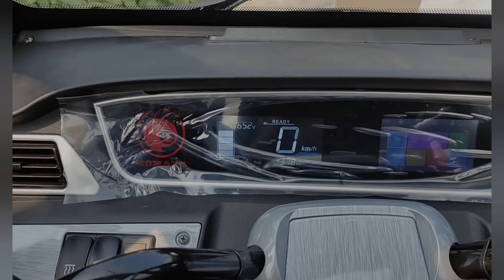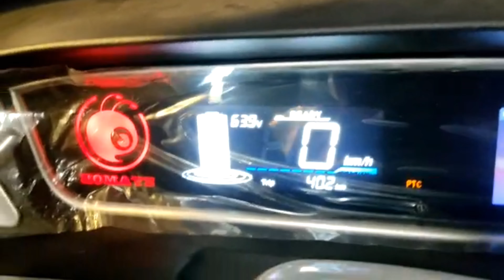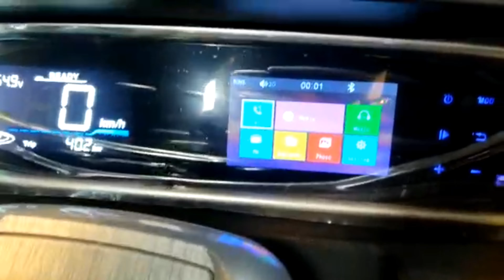AKIJ 3 wheeler car.AKIJ সঙ্গী.AKIJ EVT DETAILS.AKIJ 3 WHEELER ELECTRIC CAR.AKIJ ECLECTIC CAR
Technical:  of Three Wheeler Car

Model  name:Akij EVT
Country of Origin   : China
Loading Capacity : 240 kg
Passenger capacity: 03-4
 Max Range(loaded)  -40 km
 Recharge time  -     8-10 hours
Motor :1500w

Terms & Conditions:
Conditional warranty: 6-month warranty for Battery, Motor and Controller.
Features
Stylish designs.
No chain sprocket & eco-friendly.
Hassle free smooth driving.
No cost for fuel.
No sound Pollution.
Hydraulic brake system.
Very effective with minimum cost.
*Please be informed "AKIJ Motors" has every rights to change the content without any prior notice